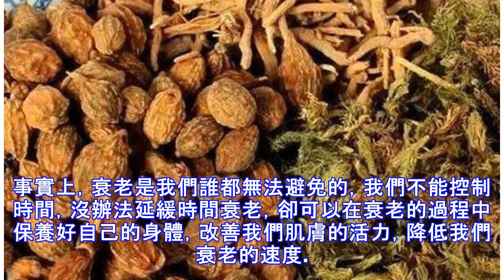女人年過40歲，這3種中藥泡水喝，治療失眠多夢，能抵抗衰老，更顯年輕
女人年過40歲，這3種中藥泡水喝，能抵抗衰老，40看著像30歲一樣隨著年齡的增長，我們人類就會出現衰老、失眠多夢、掉發等現象，尤其是女人，當過了40歲後，開始衰老的特別快。事實上，衰老是我們誰都無法避免的，我們不能控制時間，沒辦法延緩時間衰老，卻可以在衰老的過程中保養好自己的身體，改善我們肌膚的活力，降低我們衰老的速度。以下這3種中藥泡水喝，能幫助我們寧心安神、補腎延年、舒筋活骨、治療失眠、延緩衰老，對於我們上了年紀的女人，更是能有養心、養顏、養人的功效，我們女人經常喝它，40歲看著像30歲一樣，這種說法毫不誇張。材料：遠志5克、益智仁5克，伸筋草5克；做法：將3種中藥放杯子裡用水沖泡，徹底喝...